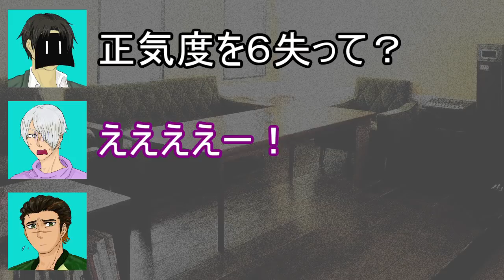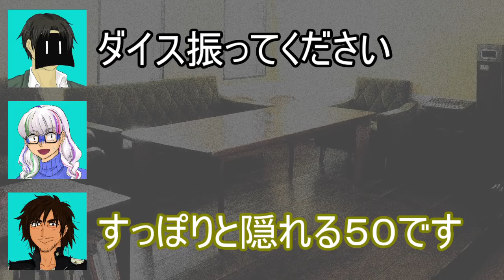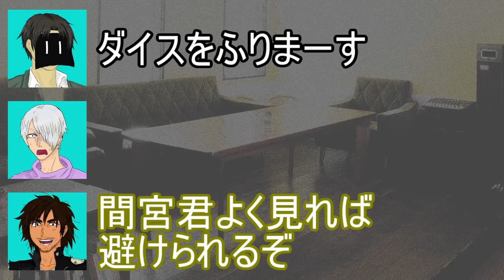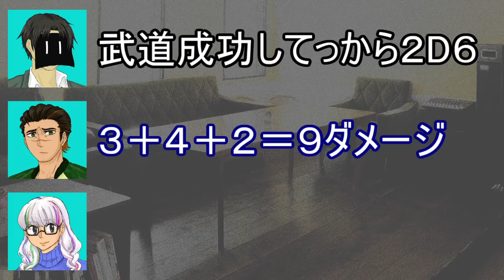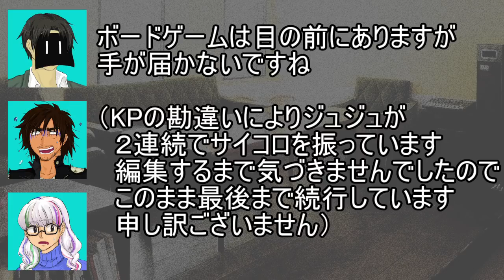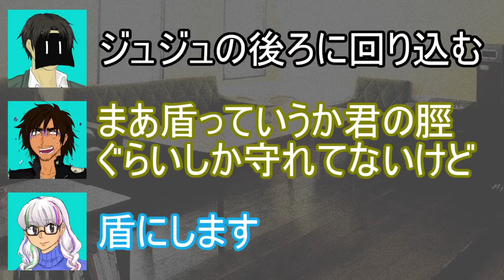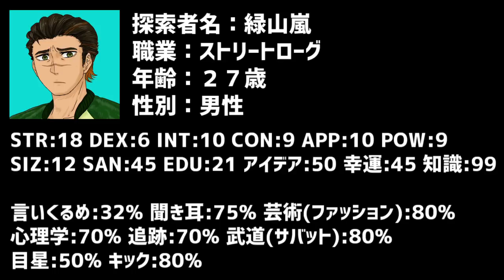【クトゥルフ神話TRPG】『仰天遊戯！』＃3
絵：ベガ吉様

KPディズム、探索者カシム・ペレ夫・ベガ吉によるクトゥルフ神話TRPGのリプレイ動画です。
映画『ジュマンジ』をオマージュしてディズムが作成したシナリオ『仰天遊戯！』で遊びました。

こちらのリンクから、ディズムチャンネルのメンバーになることができます。特典については、リンク先をご覧ください。